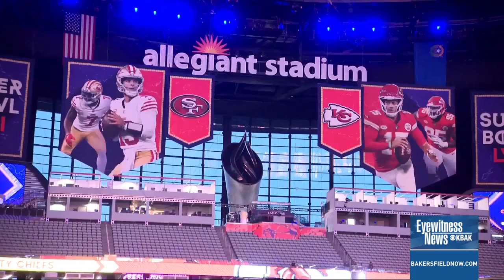AAA shared safety tips for Super Bowl weekend to avoid tragic DUI incidents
As the San Francisco 49ers prepare to take on the Kansas City Chiefs, road safety experts such as AAA spoke with Eyewitness News on what game watchers who may have a glass or two should add to their party plans.